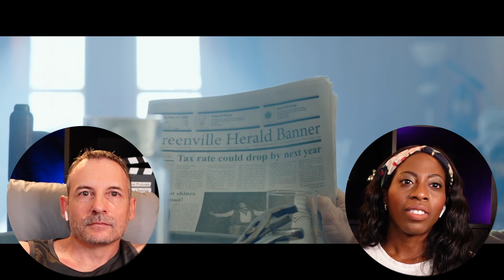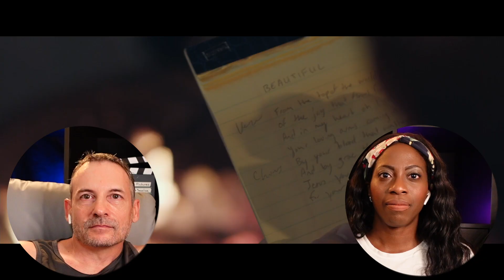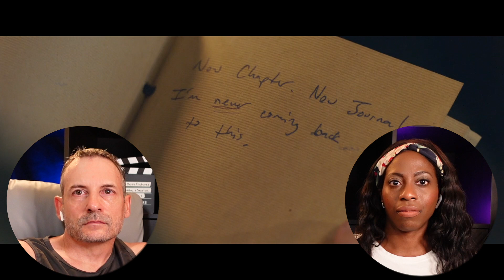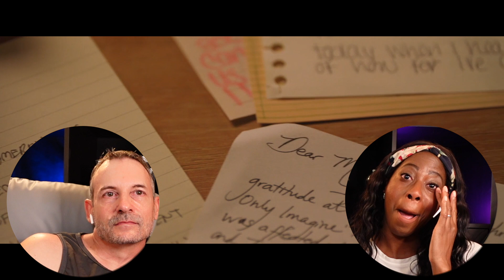I CAN ONLY IMAGINE (2018) | BOSS MOVIE REACTIONS | For the soul!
Enjoy our movie reactions to I CAN ONLY IMAGINE (2018)

CHAPTERS
00:00 - Video Intro
00:42 - Reaction Intro
01:59 - Movie Reaction
40:50 - Review